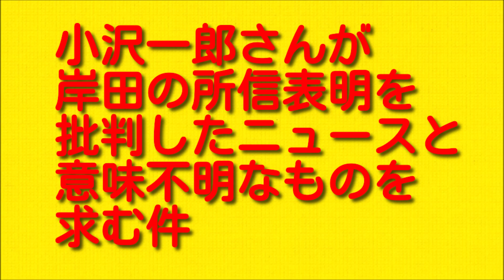小沢一郎さんが岸田の所信表明を批判したニュースと意味不明なものを求む件について。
今回は小沢一郎さんが岸田の所信表明を批判したニュースと意味不明なものを求む件についてお伝えしていきますので最後まで聞いていただければと思います。